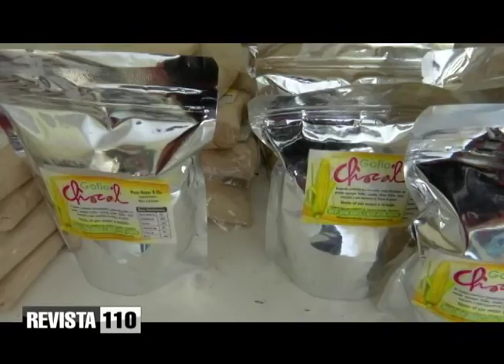Explican mecanismos para selección de comunidades a ser visitadas por el presidente Medina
El coordinador de las visitas sorpresa del presidente Danilo Medina, Juan Pumarol, explicó la mecanica de programación de estas visitas y las formas en que se realizan las solicitudes a través de las instituciones estatales, representadas en las comunidades.
Dice que se requiere que las locaciones tengan potencial productivo y asociaciones organizadas, al tiempo que se toma en cuenta los índices de pobreza en las zonas donde estas operan.
Dice que las necesidades de las comunidades son previamente expuestas y se convoca a las personas responsables.
Indica que después de las visitas sorpresas el seguimiento es riguroso y actualmente se gestionan cerca de 1500 proyectos para los cuales se ha derogado 32,450 millones de pesos.
Pumarol afirma que el 65% de los proyectos ofrecidos durante la visita sorpresa ha sido terminados.